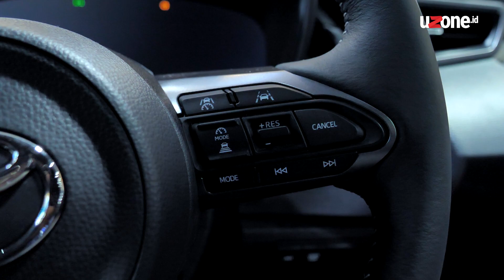GIIAS 2023: Akhirnya Toyota GR Corolla Masuk Indonesia!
Toyota GR Corolla hadir di GIIAS 2023. GR Corolla melengkapi jajaran mobil-mobil berperforma tinggi GR Toyota seperti GR Yaris, GR Supra dan juga GR 86. Sementara di pasaran, mobil ini akan menjadi pesaing sepadan Honda Civic Type R.

Namanya sudah diberikan sentuhan Gazoo Racing, maka Corolla versi jalan raya ini bakal memiliki aura mobil balap. Mulai dari tampilannya yang jauh lebih agresif dan berkesan kencang.

Toyota menyematkan mesin 3 silinder turbo berkode G16E-GTS yang punya kapasitas 1.618cc, sebuah mesin yang sama dengan GR Yaris.

Mesin tersebut sanggup menghasilkan tenaga sebesar 304 ps dan torsinya 370 Nm. Meskipun menggunakan mesin yang sama, tapi tenaga GR Corolla lebih besar 32 ps dari GR Yaris dan torsinya lebih besar 10 Nm.